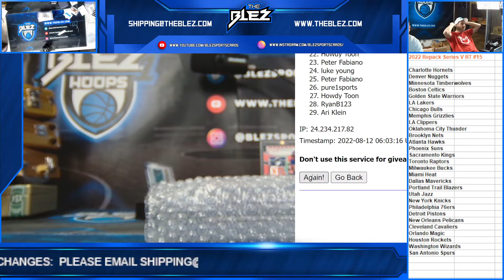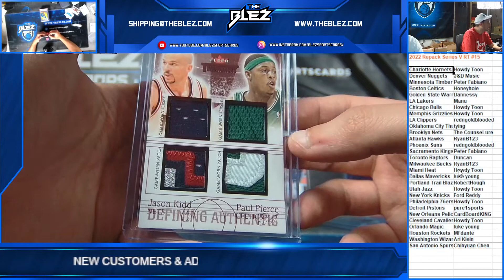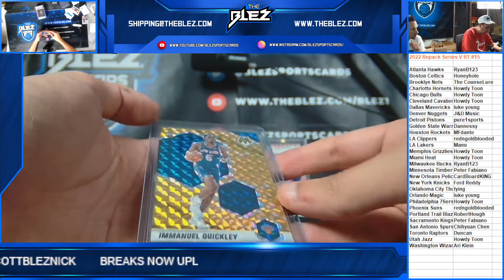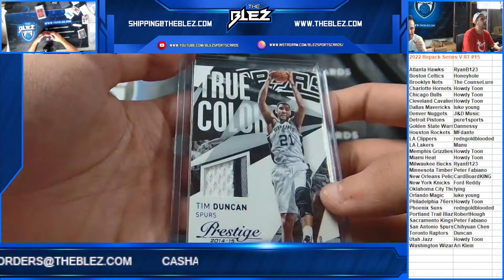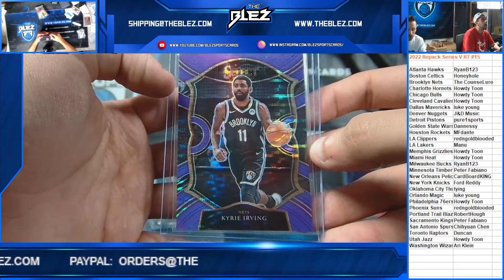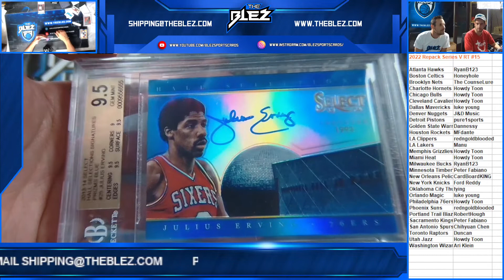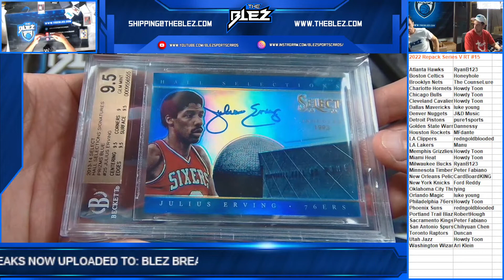2022 Blez Repack NBA Series V RT #15